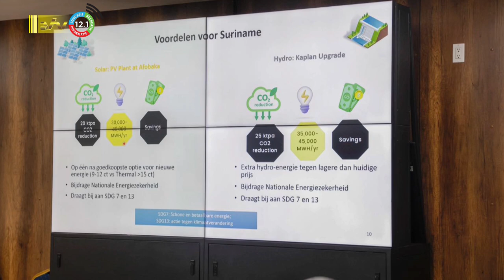25 08 2023 Korte berichten: Dengue; Staatsolie, Vliegers en bermbranden